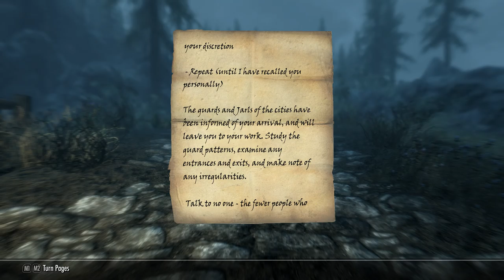Skyrim Special Edition (044) - Assassinated Vittoria Vici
This questline is in full swing. Assassinated Vittoria Vici during her speech at her wedding and Now stalking Gaius Maro to set the seeds to assassinate the Emperor. I couldn't get him in Solitude, too many guards. Will need to be patient...